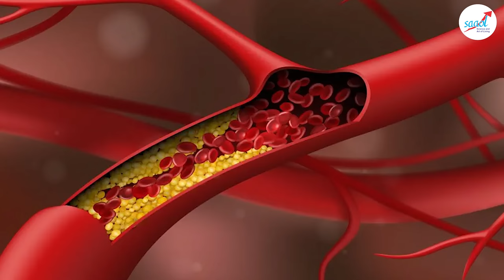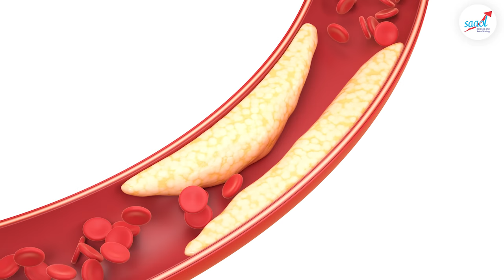पैरों की 6 चीजों से पहचानें बढ़ा हुआ कोलेस्ट्रॉल | High Cholesterol - Symptoms & Causes | SAAOL